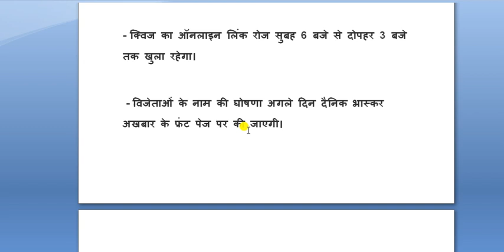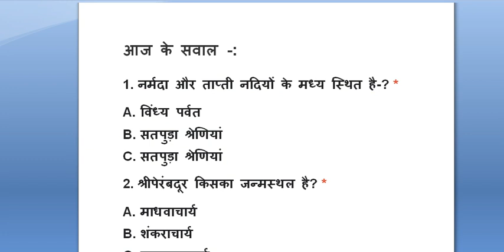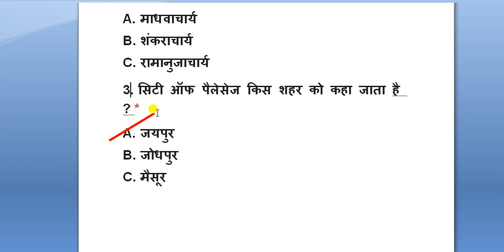Dainik Bhaskar Quiz number 47 answer || dainik bhaskar quiz October 1 answer|| दैनिक भास्कर क्विज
01 October Quiz Link 👇:-

Dainik Bhaskar quize ।। जीते 11 लाख से ज्यादा के पुरस्कार ।। aao jane apna bharat

01 October 2021, क्विज - 47 के Questions.

1.  नर्मदा और ताप्ती नदियों के मध्य स्थित है-?

2. श्रीपेरंबदूर किसका जन्मस्थल है?

3. सिटी ऑफ पैलेसेज किस शहर को कहा जाता है ?